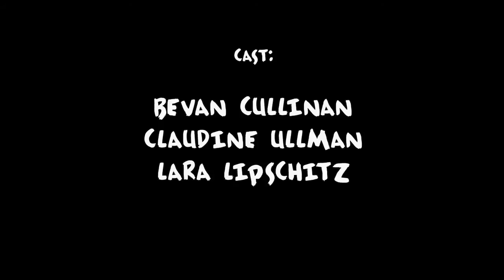"Play Reading" - Chin Up Full Episode 4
CHIN UP! Follows the life of a struggling actress in Johannesburg, South Africa. Starring and created by Lara Adine Lipschitz and featuring some of South Africa's top actors and comedians such as; Bevan Cullinan and Claudine Ullman. Shot by Devin Toselli, edited by Richard Aaron. Special thanks to The Common Room in Parkhurst.